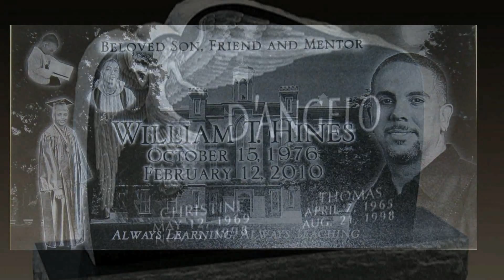Gracelawn Cemetery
Gracelawn 30sec